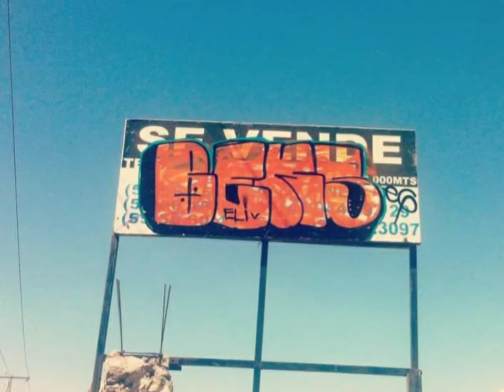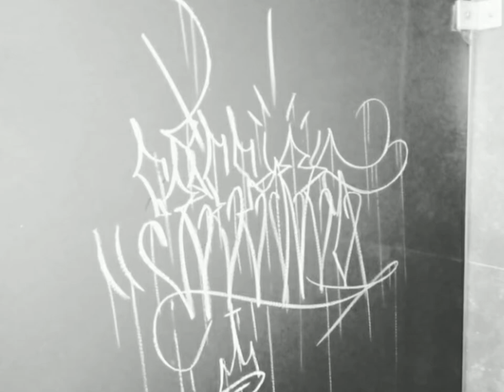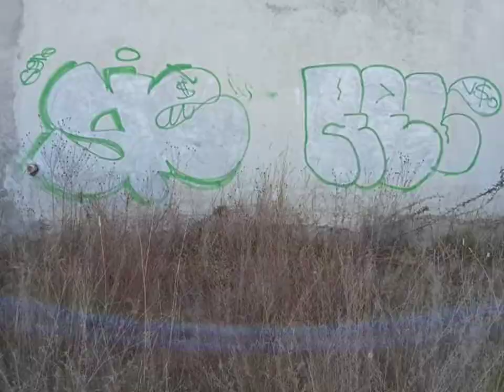graffiti sanmiguel de allende